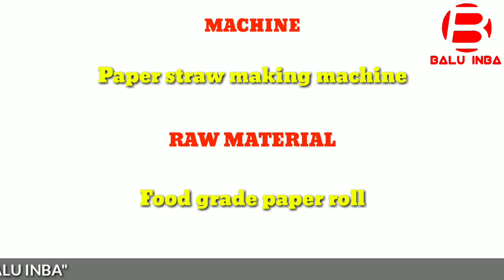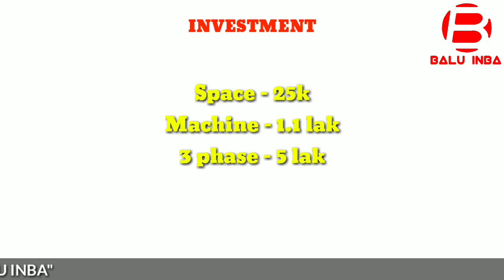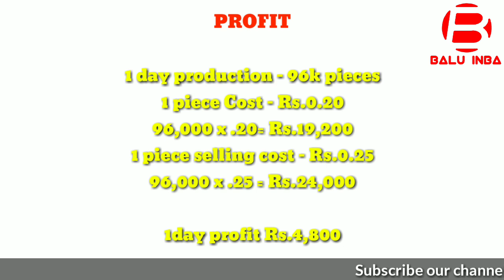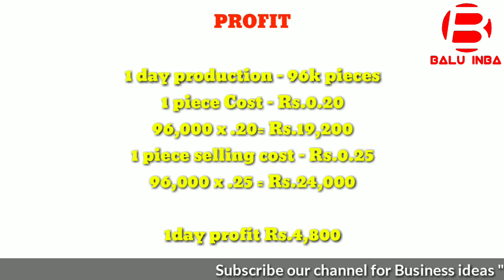குறைந்த ‌‌உற்‌பத்தியாளர்கள் உள்ள தொழில்/ Business ideas in tamil, Small business ideas / Balu INBA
This video is created by only business information. We are not responsible for your profit and loss.